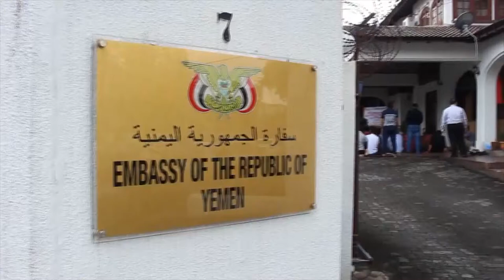اعتصامات الطلاب اليمنيين في ماليزيا لمطالبة الحكومة بسرعة تسليم مستحقاتهم | تقرير: عبدالرقيب الأبارة